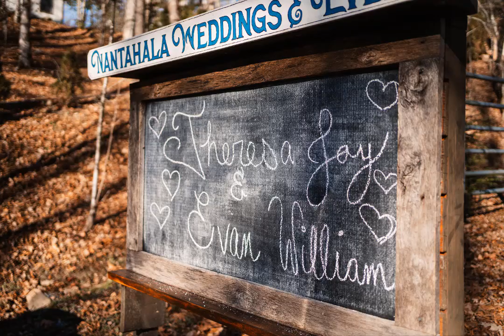Nantahala Weddings & Events, Photography by Wildwood Media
When it comes to romantic mountain marriages, there’s no better setting than Nantahala Weddings & Events, a premier wedding venue nestled in the Nantahala National Forest. We specialize in unforgettable celebrations that capitalize on Nantahala’s natural beauty and your unique style, leaving you and your guests with memories you’ll treasure forever.

Nantahala Weddings & Events is a rustic, yet elegant outdoor event venue on Nantahala Lake.